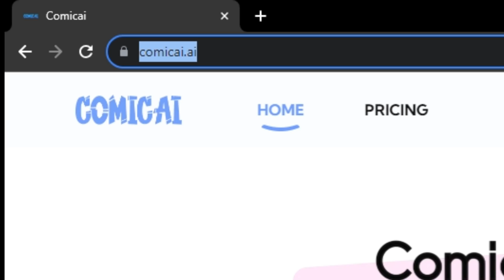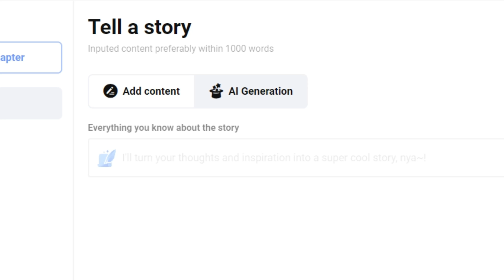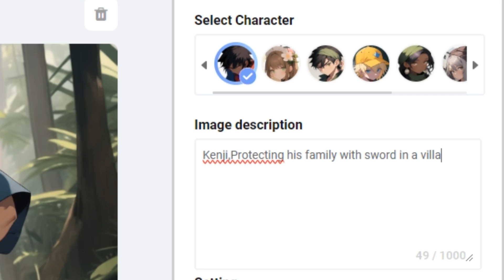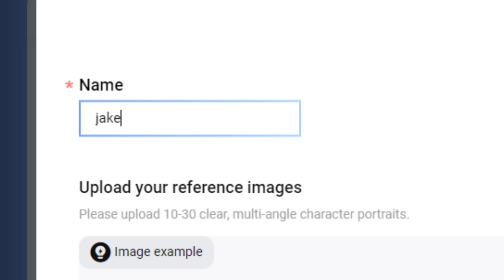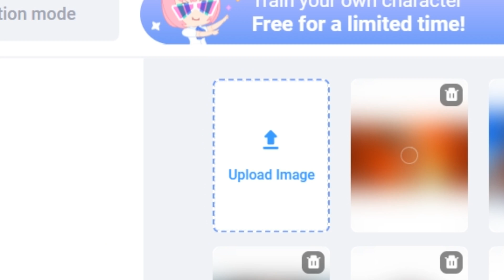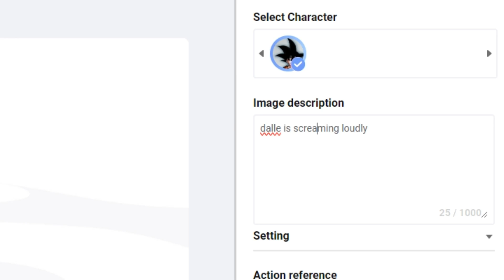ComicAi | Free Ai Comic Generator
Generating a comic book with AI could be tricky due to the challenge of creating consistent characters No more Because
In this video I will Show you how to create comic book with Ai . We will use comic Ai that is free Ai comic book generator. Comic Ai Offer a complete workflow of generating a comic book inside of single tool. This Ai comic creator allows you to create comic book using Ai. It Even Offers a feature to train Ai on your images and generates an exact character based on your provided images.